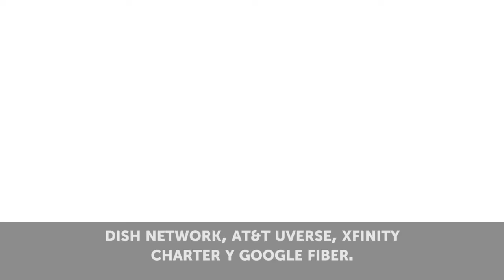Que No Te Engañen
La información que nos proveas nos ayuda a nosotros y a otros afectados. Déjanos saber si te sentiste engañado por DirecTV ofreciendo el mismo servicio que AT&T Uverse, pero te diste cuenta más tarde que no era la misma.